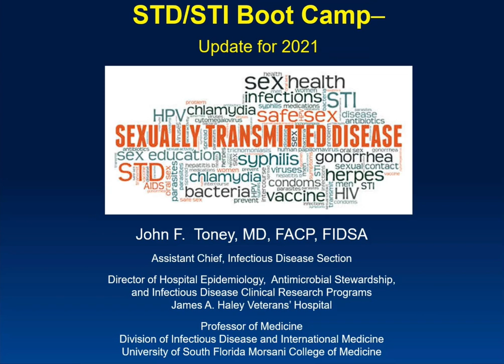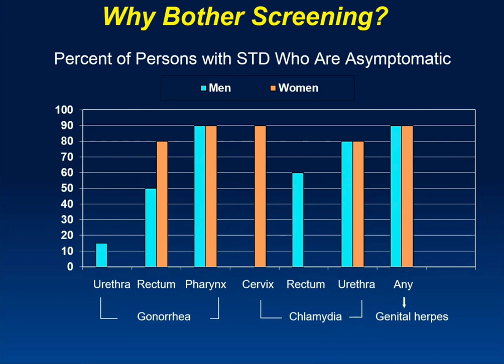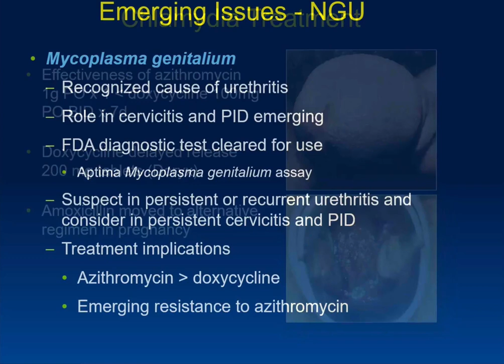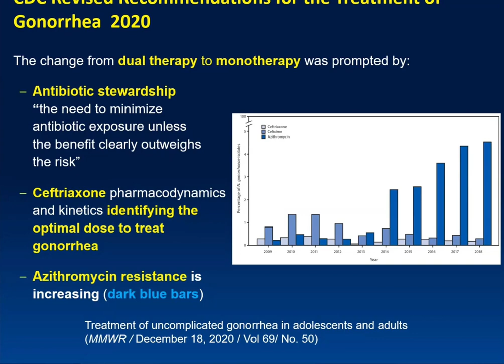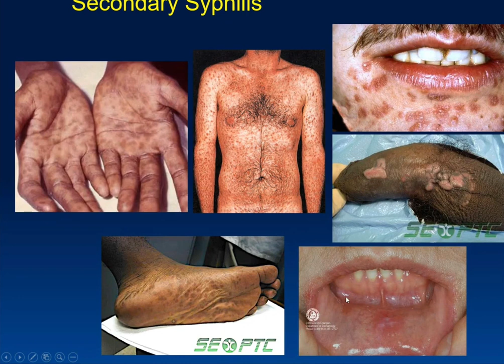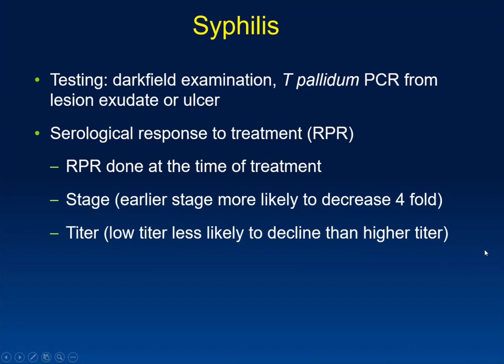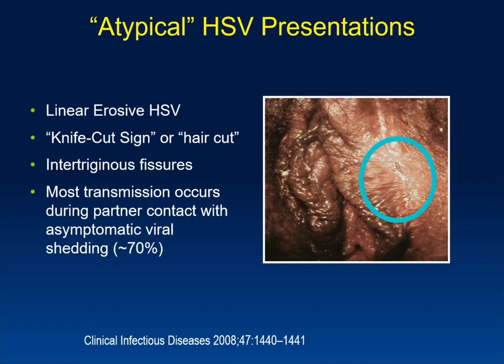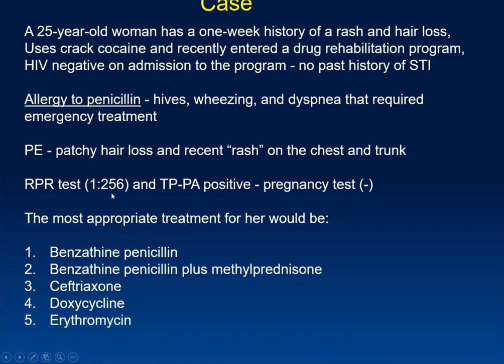Sexually Transmitted Diseases: Update for 2021 -- John Toney, MD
Dr John Toney, Professor of Medicine and the Morsani College of Medicine and Chief of Epidemiology at the James A Haley Veterans Hospital shares new recommendations in the management of STDs and STIs.  He begins by discussing recent epidemiologic trends in STDs in the US, including the increasing trend in new reported cases over the last 5 years. he then focuses on causes of urethritis/cervicitis, including Gonorrhea and Chlamydia. The updated treatment recommendations for GC and Chlamydia are also discussed.  Next, Dr. Toney discusses Syphilis. He explains the rationale behind Treponemal and Non-treponemal tests and how they are used to diagnose the stage of syphilis that is present. Treatment options for early and late syphilis are also explored. Lastly, Dr. Toney discusses Herpes genitalis and Trichomoniasis. (Please note: This video may contain sensitive medical photo content related to sexually transmitted diseases that may not be suitable for some viewers.)